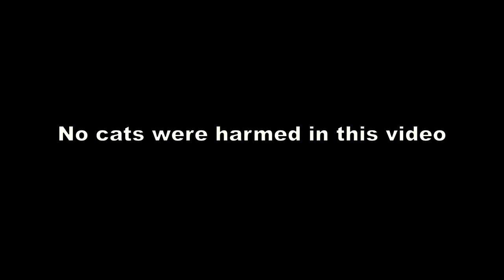I Built A Cat Bridge On Cutefeet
Building a cat bridge in minecraft